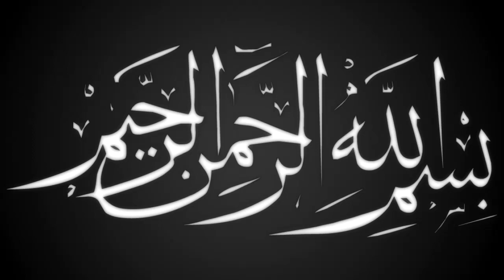স্বামী স্ত্রীর মোহাব্বত | মাওলানা নুর মোহাম্মদ কাদেরী | Mawlana Noor Mohammad kadri | Ullash icp